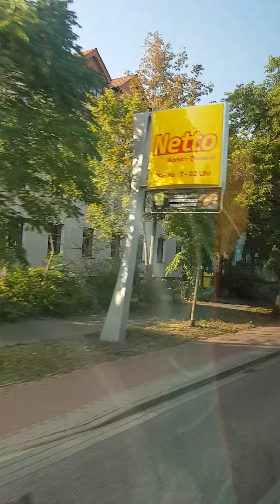Im Bus nach Gartz an der oder.von Schwedt an der Oder.